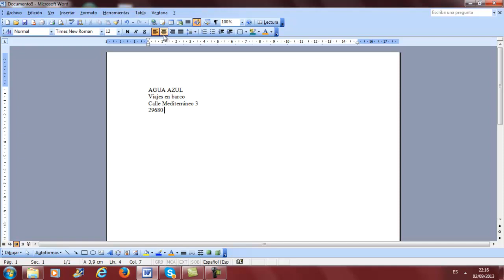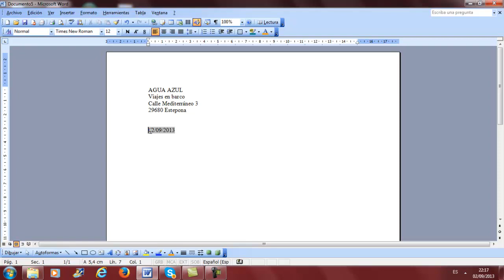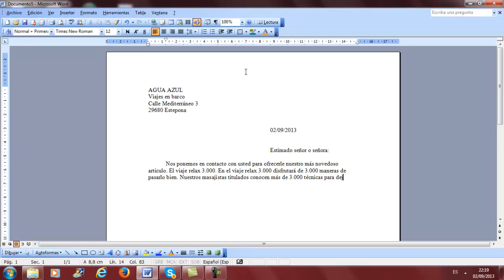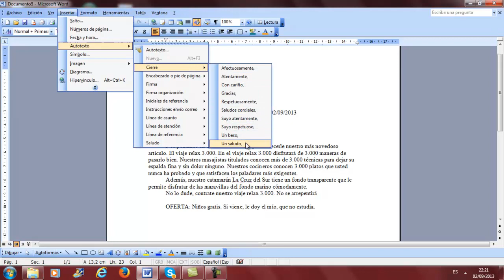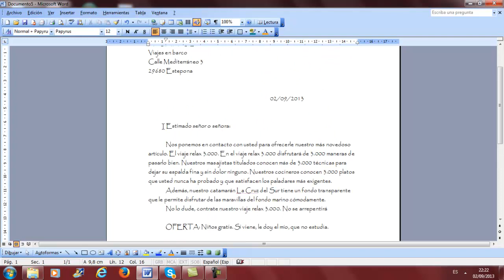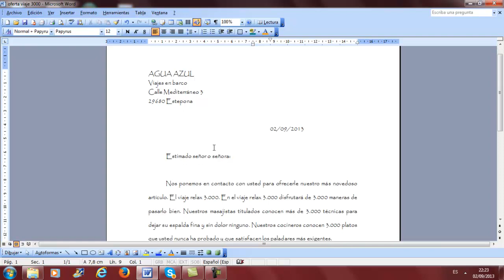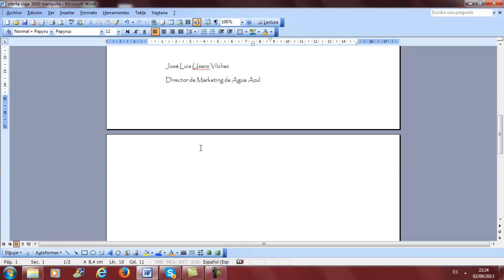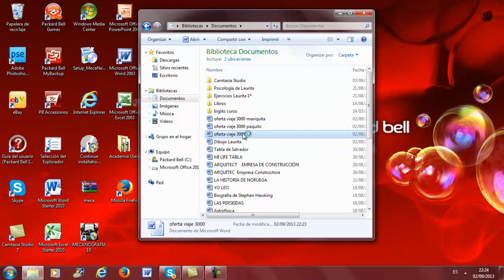Plantilla manual Word Ofimatica Informatica Academia Usero Estepona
Plantilla manual Word Ofimatica Informatica